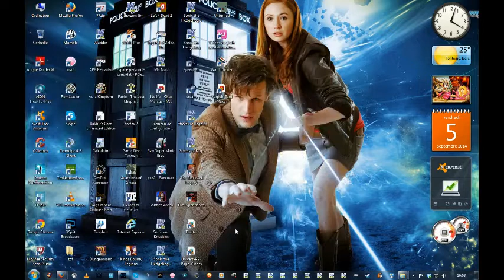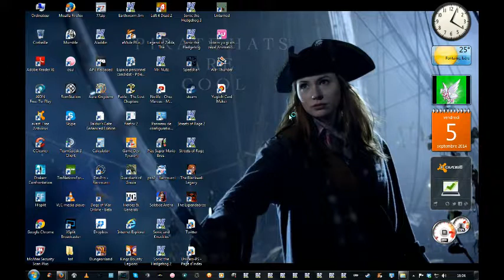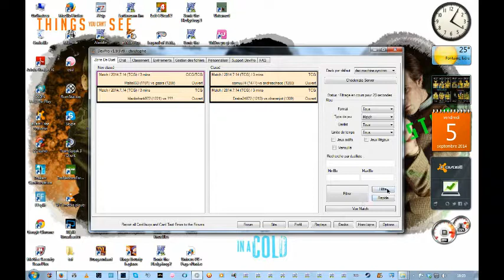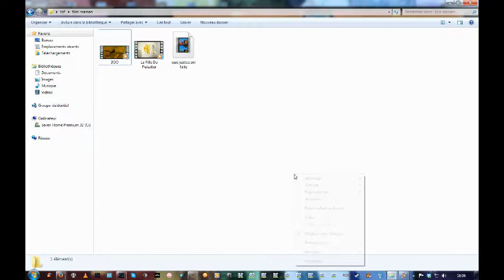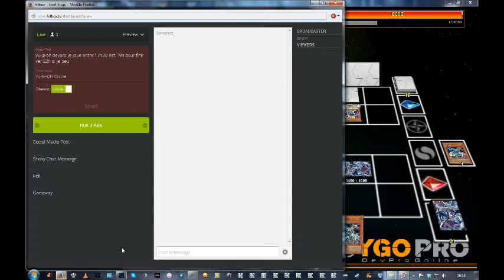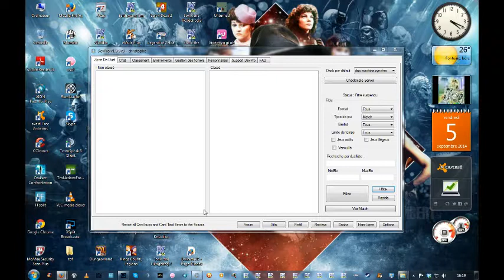yu-gi-oh devpro je joue entre 17h30 est 19h pour finir ver 22h si je peu - Sep 5th #1